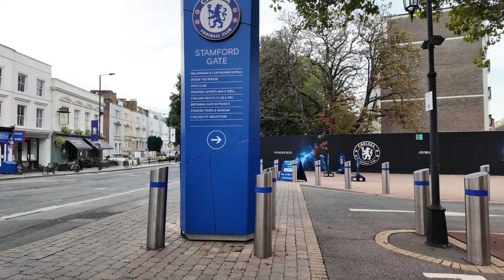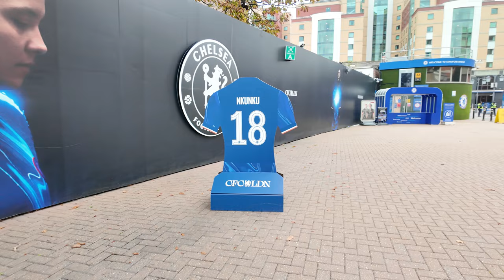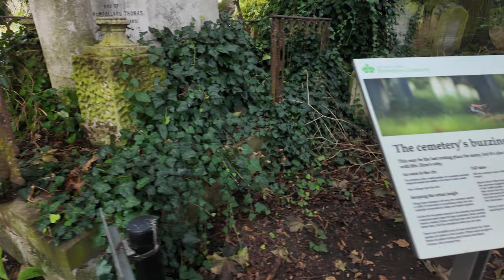🇬🇧 Exclusive Look at Chelsea: Stadium to Sloane Square Journey 4K HDR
Embark on early autumn walk in Chelsea, London - an affluent area in West London. It lies on the north bank of the River Thames and is an exclusive area with  high property prices. It's the home to Chelsea FC and the Stamford Bridge Stadium. On the way from the stadium to the Sloane Square you will pass the recent addition - Banksy's Elephants - unfortunately already vandalised by someone.

00:00 Stamford Bridge Stadium (Chelsea FC)
05:57 - Brompton Cemetery
20:58 - Banksy's Elephants
22:45 - King's Road
48:01 - Cheltenham Terrace
54:19 - Sloane Square